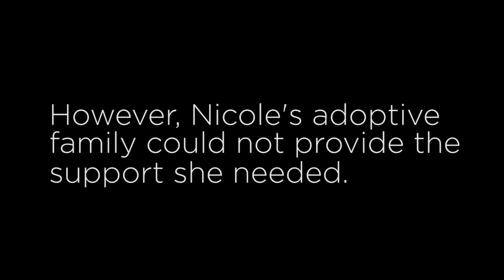Nicole's Story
Nicole's mother used meth while she was pregnant, causing Nicole to be addicted when she was born. When her and her siblings were taken away from their family they were put into foster care. She moved in and out of several houses and eventually made her way to Hay's House.

She was eventually moved to the Idaho Youth Ranch where she learned responsibility and trust through Equine Therapy. This helped turn Nicole into a bright adult.

Learn more about how Idaho Youth Ranch helps children just like Nicole by visiting